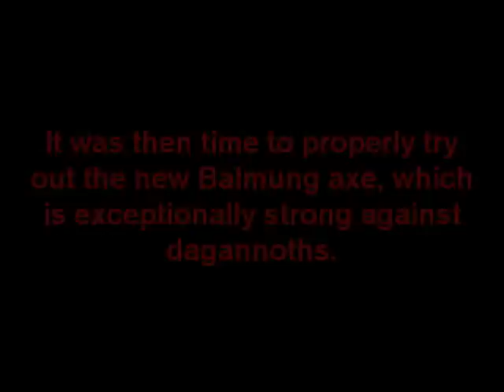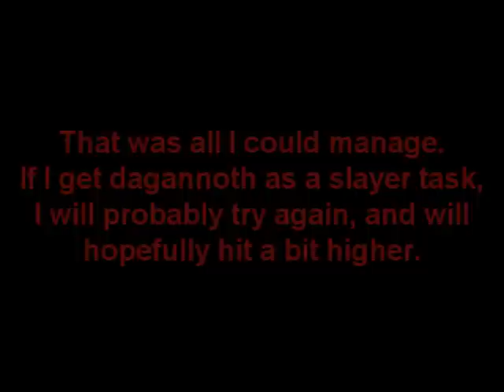Blood Runs Deep Quest Highlights/Tips + New Balmung Axe Maxing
Another spur of the moment vid :P. I was pleasantly surprised that Jagex released another Master quest in the same month.

I did enjoy this quest a lot, as finally it was basically a pure combat quest. As I'm now almost maxed combat, I guess I find things easier, but I think this was probably as hard as the Desert Treasure fights.

Also this new axe that acts similar to the Keris was something worth trying out, and so I did my old style maxing vids at the end of the vid trying out the axe. It isn't exactly the same as the Keris. While it hits exceptionally high on Dagannoths, these highish hits are almost constant, compared to the Keris' random special that hit even higher.